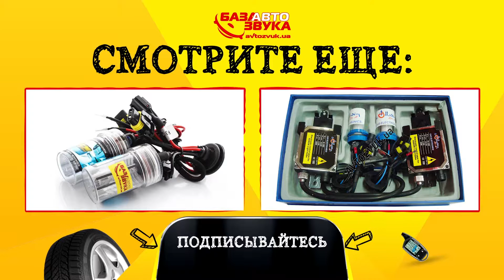Ксеноновая лампа Alladim 9005 Philips 6000К (2шт.)